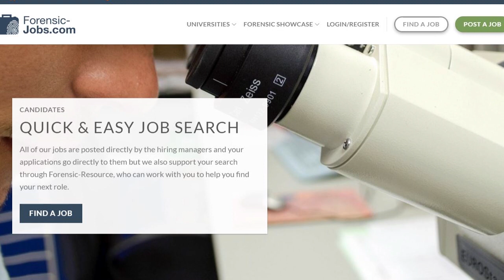Do you want a job in forensics? Don't know where to start.... well this will help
Forensic Jobs has launched and is a hub for all things forensics!
Launched  by two brothers Alan and Steve Murphy - these services are completely FREE of charge and are designed to support forensic related agencies and businesses to promote the latest, product, service or event.

The FJ services also promote debate and discussion about the latest research or forensic news topic. Engaging students with students, lecturers and people already involved in the commercial forensic world. This ranges from Forensic Accounting to Forensic Zoology, and is completely inclusive.

In addition, our latest initiative is the creation of a University showcase, so that Universities from around the world can promote the forensic courses they have to prospective students.

All the FJ services (including forensic-jobs) can be uploaded by individuals, Universities or commercial companies linked to the forensic world, with support at if required.